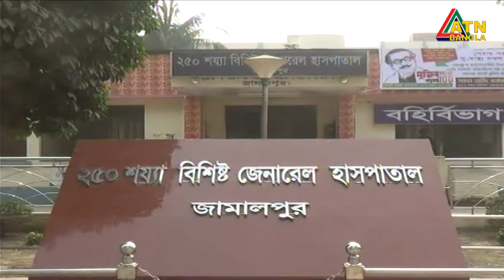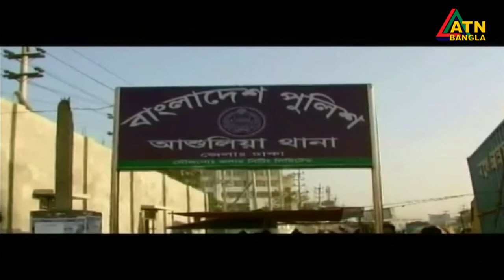এটিএন বাংলা সকাল ১১ টার সংবাদ । 30.08.2020 | ATN Bangla 11 am News